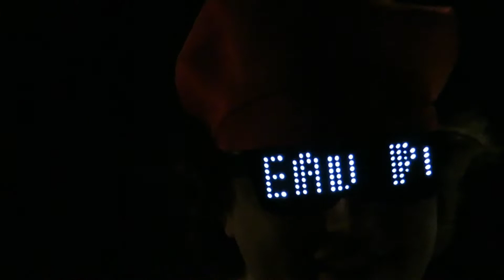DEAD PONY - MANEATER (NELLY FURTADO COVER) THE PRIORY, GLASGOW 29/10/22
*DEAD PONY cover the NELLY FURTADO smash hit, on its first ever live performance. The Priory may be closed forever, but the memories will always live on.*